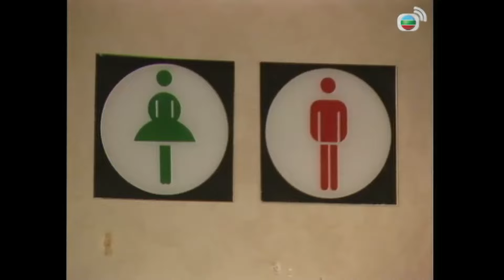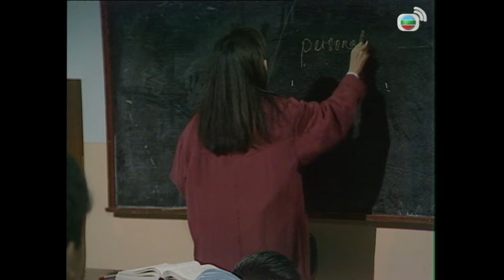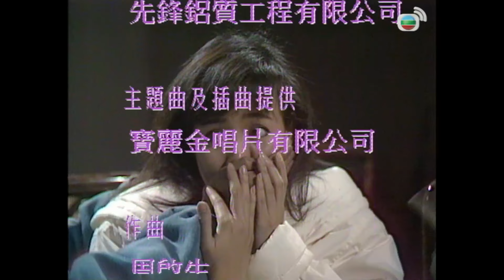TVB 處境喜劇 | 同居三人組 129/150 | 商天娥(連貴)設法聯同眾人開解李國麟(志勇) | 郭晉安、李克勤、林穎嫻、梁佩瑚、李國麟、張鳳妮 | 粵語 | 1990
When the Sun Shines《同居三人組》(郭晉安、李克勤、林穎嫻、梁佩瑚、李國麟、張鳳妮 主演): 田繼安(郭晉安飾)本為大澳天之驕子，性格敦厚，自信澎湃，但繼安仍決定出香港發展。繼安發現父親在港另娶妻李秀麗(陳曼娜飾)，初甚感不滿，但後來發覺秀麗爽朗無機心，漸漸接納她。繼安與父發生意見，遂與表哥胡志勇(李國麟飾)同住。志勇當差十年，為人不修邊幅，認為繼安是其剋星，不大喜歡他；相反，志勇妹胡志敢(黃寶欣飾)，性格樂觀，好動如男孩，與繼安十分投契……